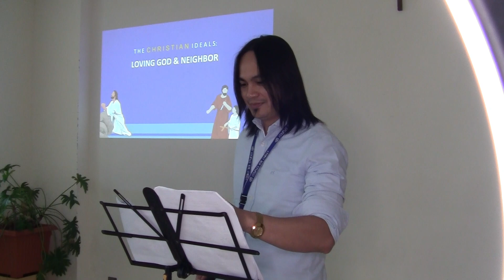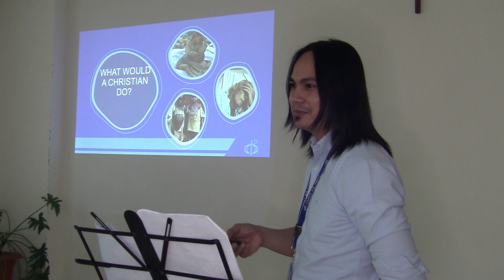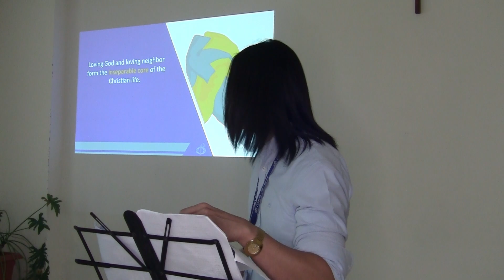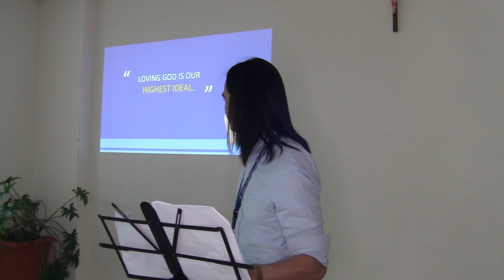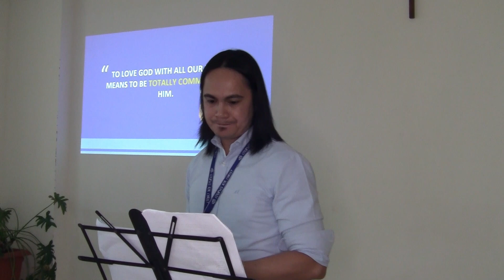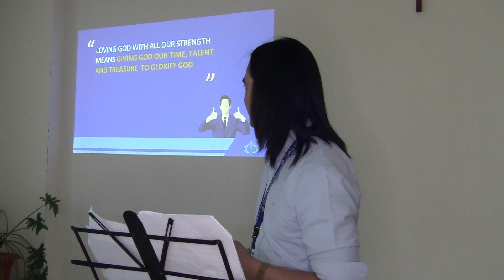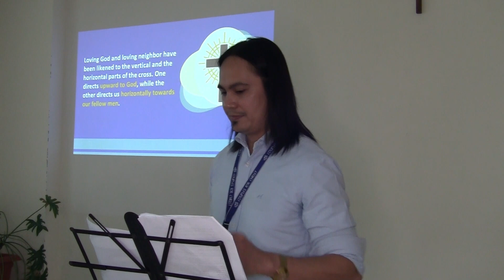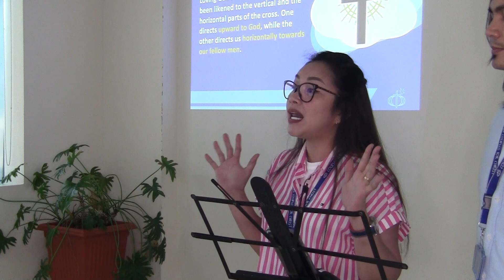CLP TALK 4 - THE CHRISTIAN IDEAL LOVING GOD & LOVING THY NEIGHBOR